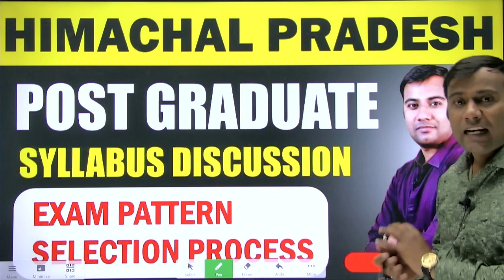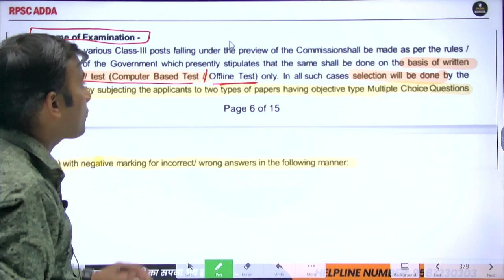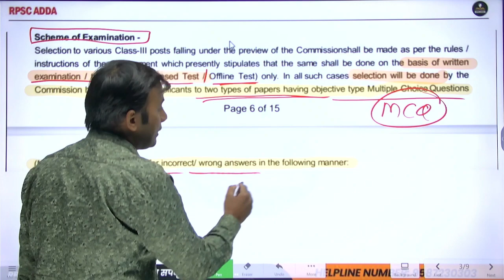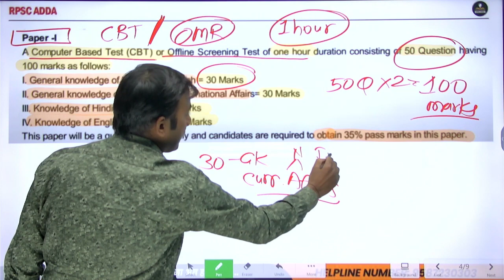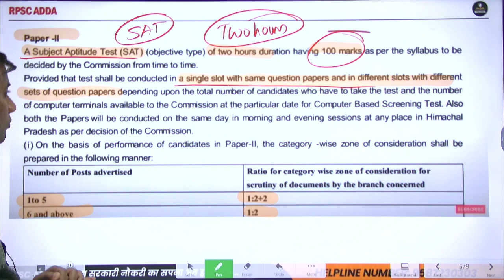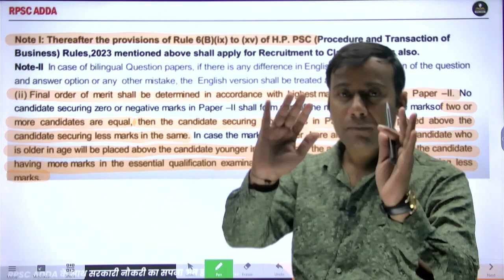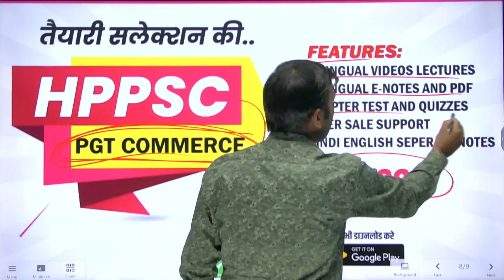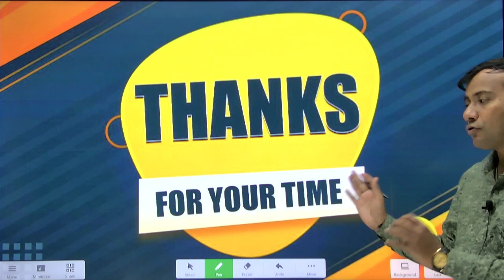Himachal Pradesh Post Graduate Syllabus Discussion | HP PGT Exam Pattern | Selection Process